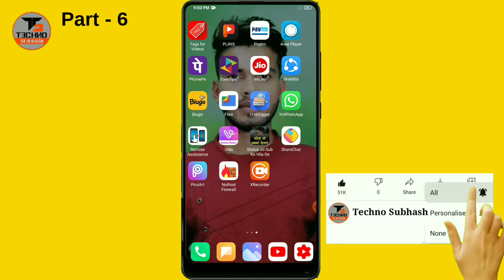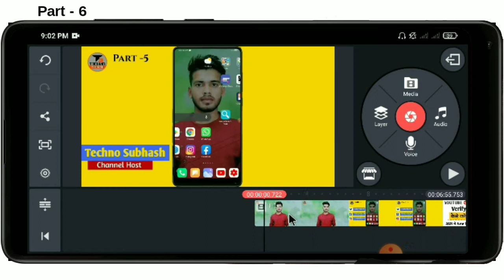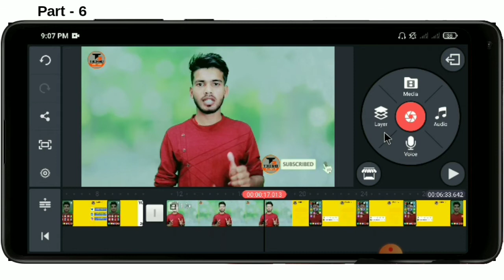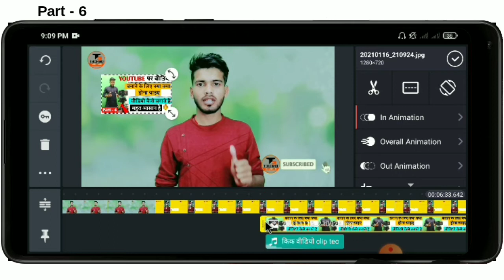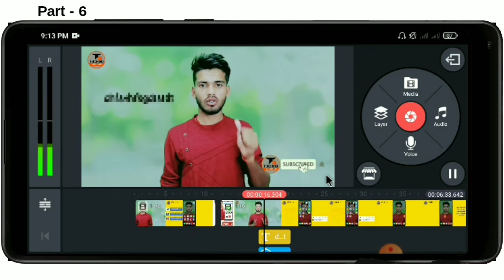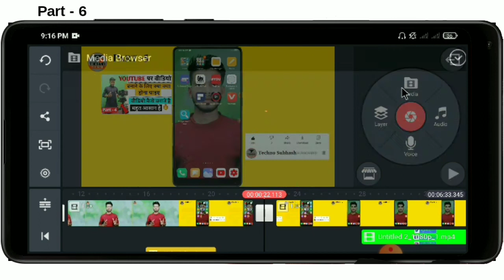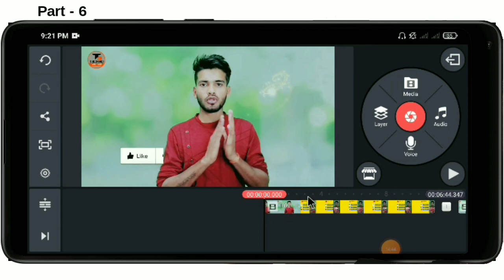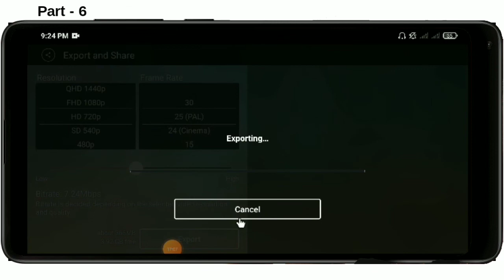Kinemaster Video Editing Full Tutorial in Hindi - Professional Video Editing on Mobile in Hindi 2021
How To Edit Video in Kinemaster Full Tutorial in Hindi | Kinemaster Se Video Edit Kaise Kare 2021

Dosto AaKi Is Video Me Maine Aapko Bataya hai  How To Edit Video in Kinemaster Full Tutorial in Hindi | s video me aap sikhenge ki youtube ke liye mobile par video editing kaise karte hai. mobile par video editing ke liye sabse zyada use kinemaster video editing application ka kiya jata hai. over 90% youtube creators kinemaster ko use karte hai mobile par video editing ke liye.
is video me mene kinemaster ke mostly sabhi features aur functions ke bare me details me btaya hai ki video editing me kis function ka kya use hota hai aur kaise use hota hai. is video ko dekhne ke baad aap mobile par behtareen video editing karna sikh jaoge. video agar 2 3 baar dekh li to aisa kuch nahi jo samajh me na aaye. youtube par video editing ka acha hona bahut zaruri hai. agar video editing achi nahi to youtube par success hona mushkil hai bahut. isliye aapko video editing aani chahiye. Kinemaster Se Video Edit Kaise Kare  ki kinemaster se video ki editing kar sakte ho complete tutorial mobile complete details main aapko bataya hai

Cover Topic -
How To Edit Video in Kinemaster Full Tutorial in Hindi
Kinemaster Se Video Edit Kaise Kare 2025
kinemaster se professional video editing kaise kare complete tutorial
how to edit professional videos on kinemaster
how to edit professional videos on kinemaster android
kinemaster se video ko edit kaise kare full tutorial in hindi mobile
kinemaster me tik tok video kaise edit kare
kinemaster me youtube video ko edit kaise kare mobile se
how to edit video in kinemaster 2025
how to make and edit video on kinemaster
kinemaster video editing tamil
kinemaster template
kinemaster video editing telugu

◆Subhash Yadav
★From - Muzaffar Pur Bihar ( India )